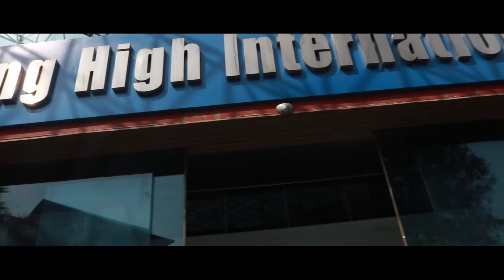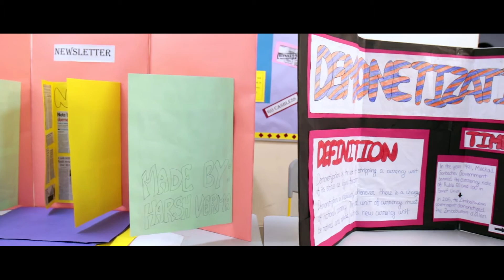Billabong High International School | Science Day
National Science Day is celebrated in India on 28 February each year to mark the discovery of the Raman effect by Indian physicist Sir Chandrashekhara Venkata Raman on 28 February 1930. We at Billabong, as a tribute to the great man, host an annual science and cultural culmination day.
Join us as we witness countless science projects and other activities conducted by the various clubs on our school.

|Credits|
I own all images in this video
Director, DoP-Amar Mohidra
Assistant Camera-Prarthana Minocha
Shoot Coordinator-Seema Tyagi
Equipment Assistant-Mahesh Chand

|Music|
Jeff Kaale, Andrew Applepie